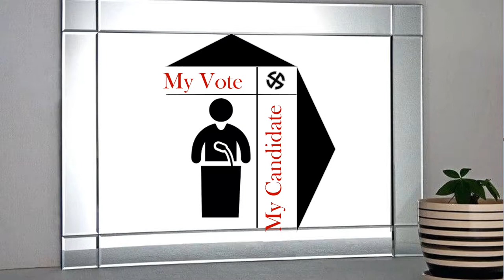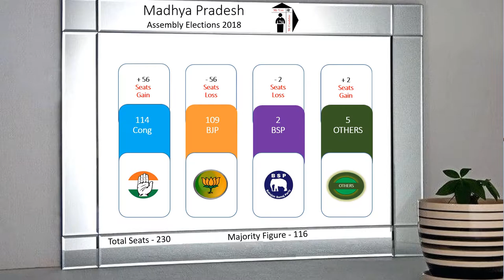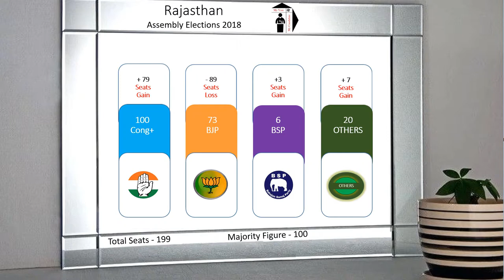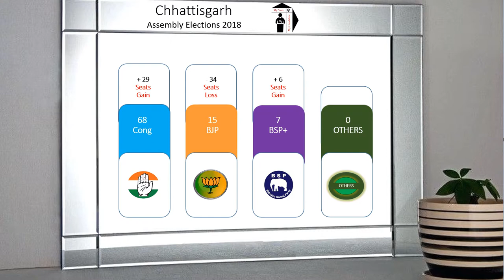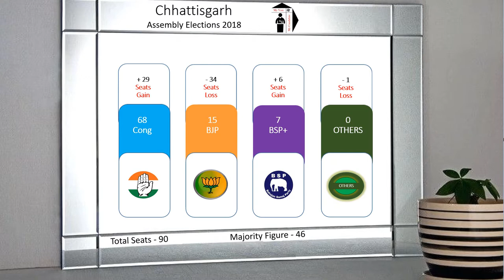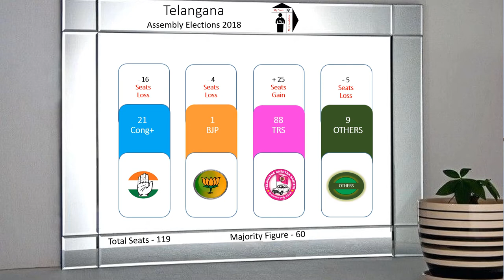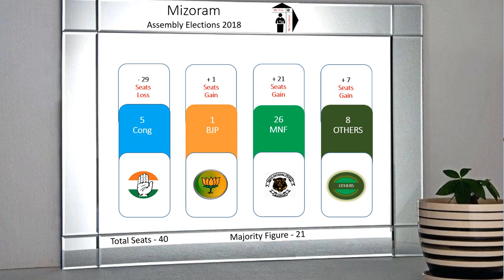Five States Assembly Elections Summary - 2018 DEC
Madhya Pradesh,  Rajasthan,  Chhattisgarh,  Telangana,  Mizoram
Assembly Elections 2018 - Summary